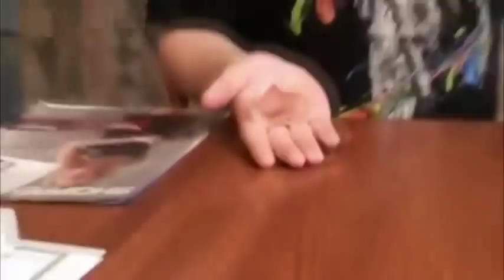Round 7: Mike's Meat Makes Michael And Mac Go Crazy For Meat Instead Of The Library Card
Round 7 vs simplyslap. They Go Crazy For Meat because the stupid library card is worthless.